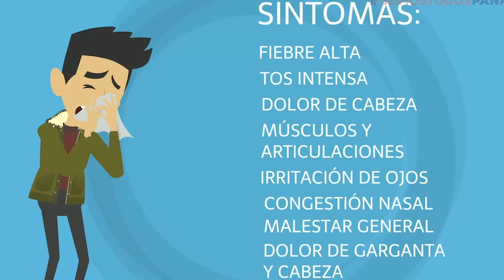Hospital Escuela Universitario​ recomienda proteger a la población infantil de la influenza H1N1